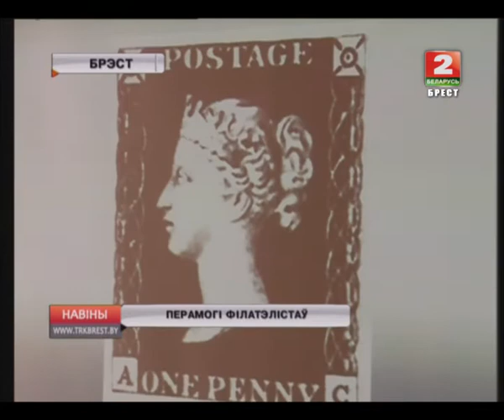ПЕРАМОГІ ФІЛАТЭЛІСТАЎ (Відэа)